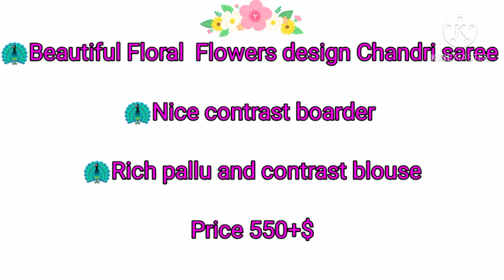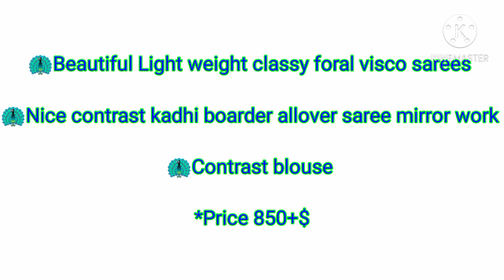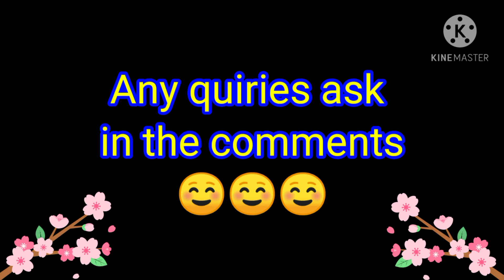Sarees & Jewellery on sale || Hurry up !! Order Soon || Day-4 || MOM AND ME SANJU'S TALKS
Hi friends,
In this video I have Shown some sarees and jewellery which are on sale now.